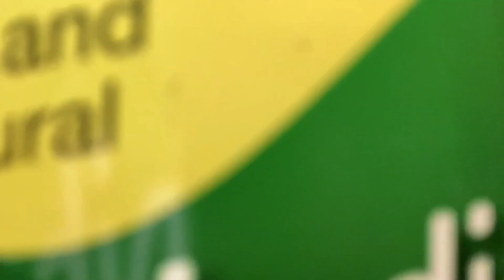How I Twist Up my Natural Hair with GREASE 2020 - Updated (Requested)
Wondering why I use hair grease on my natural hair ? Click this video for more :

Loose twists are one of my favorite natural hair styles because they’re versatile, easy to install and they have a beautiful fullness to them that are different to that of traditional two strand twists!

For this style I used products purchased me, not a sponsored video!

Shampoo- Suave Rosemary Mint Shampoo
Conditioner - Tresemme Curl Hydrate Conditioner
Leave In Styler- Hawaiian Silky 14 in 1
Sealant- Softee Indian Hemp